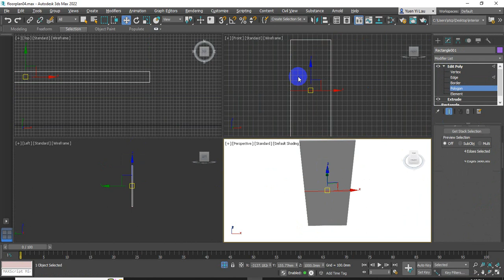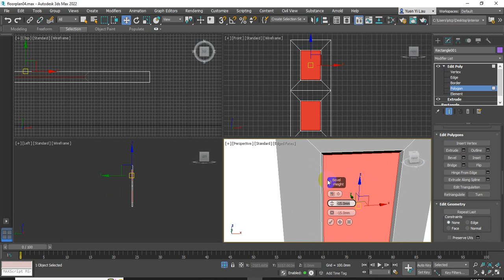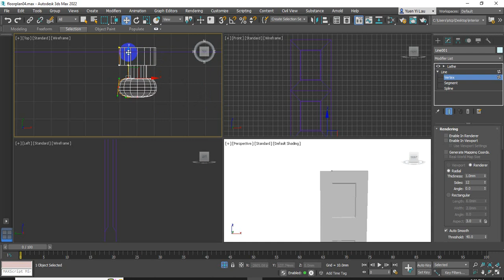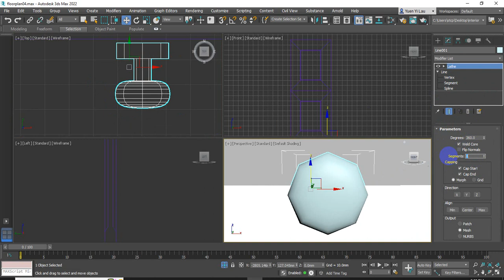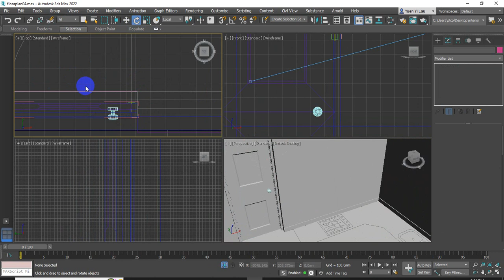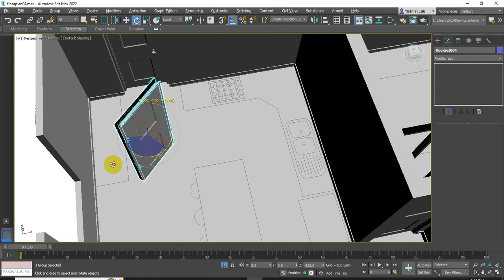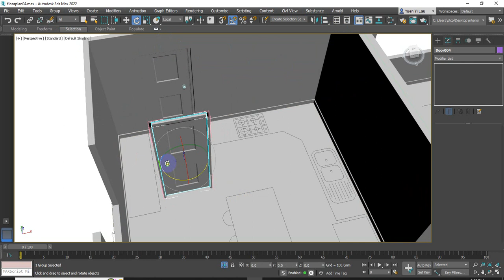Lesson01 Part5 DoorHandle